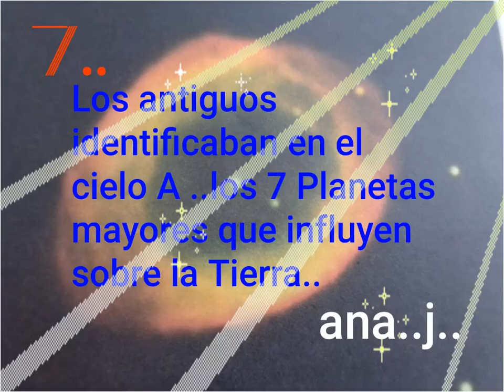#7#PLANETAS MAYORES QUE INFLUYEN SOBRE LA TIERRA#🌌